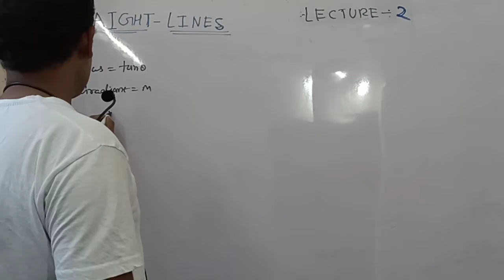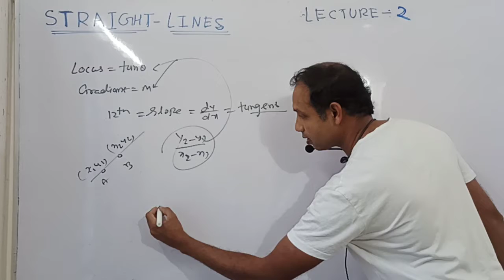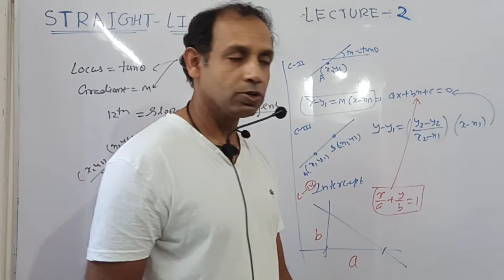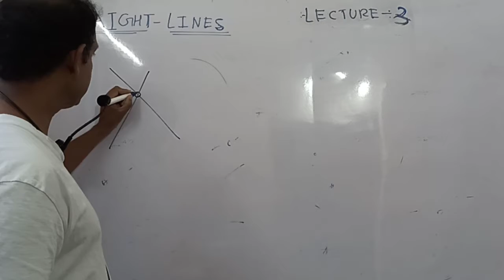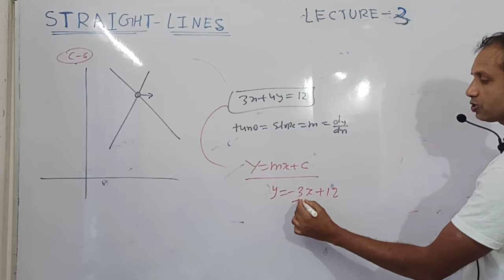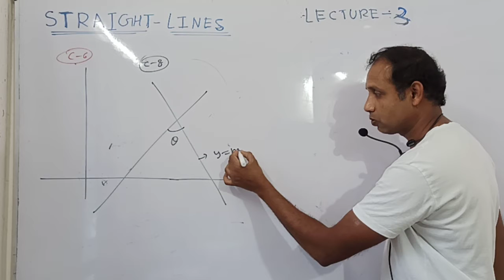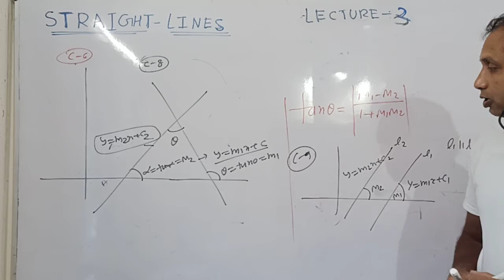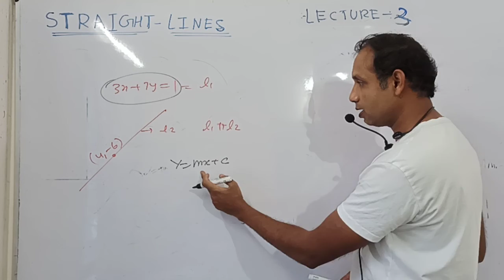tips & tricks straight line lacture 3 class 11th by virender mathure